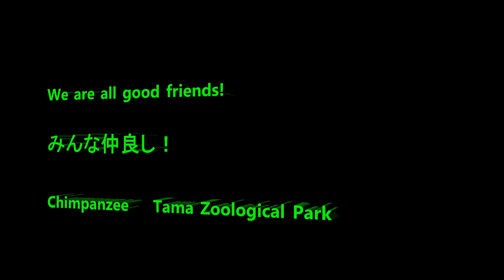We are all good friends! みんな仲良し！ Chimpanzee Tama Zoological Park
Member  Bonbon, Mikan, Sakura, Marina, Cherry, Berry, Chiko, Peko, Gin, Miru, Nana, Peach